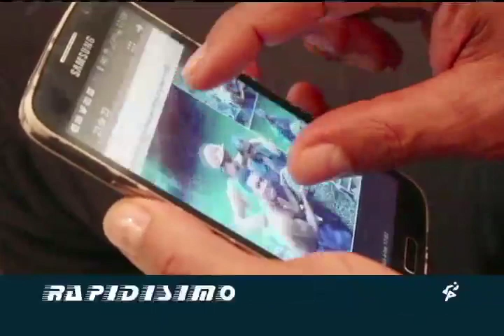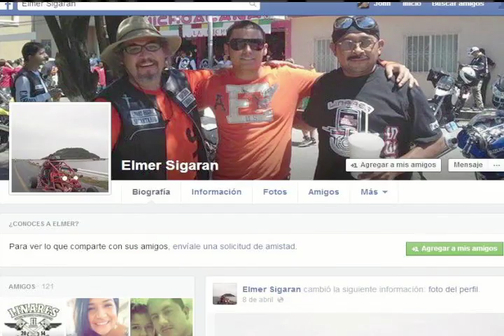Van dos jaguares asesinados en Chocó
Otro tigre habría muerto en el Atrato chocoano, donde aún se busca para hacerlos responder ante la ley a quienes mataron a un felino, según dijeron en redes sociales, para probar que ellos eran más machos.